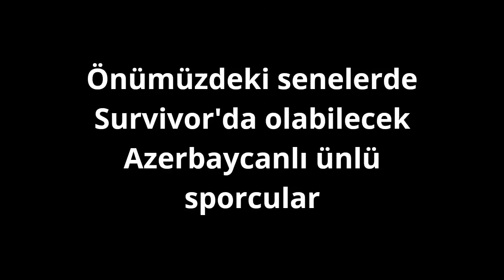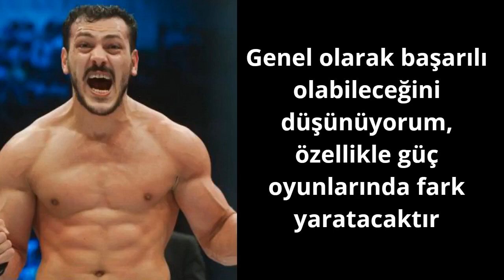Survivor'a Katılabilecek Azerbaycanlı Sporcular